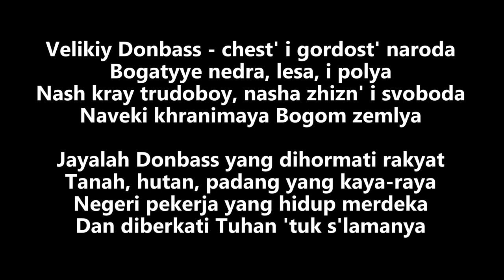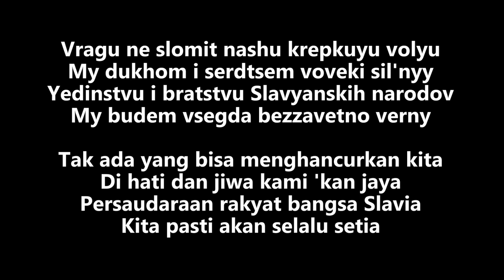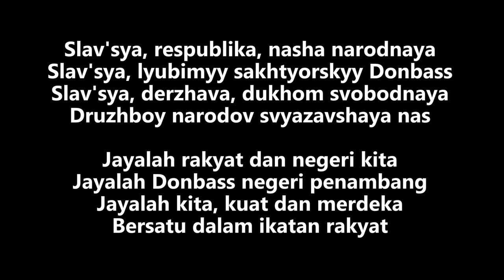Lagu Kebangsaan Republik Rakyat Donetsk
Versi karaoke instrumental dari "Lagu Kebangsaan Republik Rakyat Donetsk"